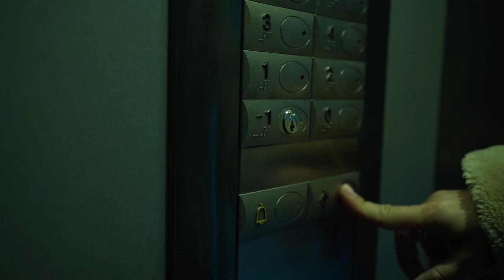Carla Martin - Million Christmas Lights -Official video-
Contenta de compartir mi canción de Navidad!
Million Christmas Lights!

Very happy to share my new Single! a Christmas Song! Million Christmas Lights!

MILLION CHRISTMAS LIGHTS

It's a very, beautiful and charming night,
everybody is waiting for some white
imagine sliding down
throw the streets
with the person you love!

still no snow,
but stars
 and xmas lights
 are ready to highlight!

glowing lights
diamonds  stars
flashing fancy
in that xmas time
shooting stars
is the night of  million xmas lights

there's a million children having fun everywhere
drinkink some couco with some marshmelows
imagine yourself as a child
close your eyes, feel
this merry great flair

time to share
some love and care
while snow is falling down
and people sliding downtown!

glowing lights
diamonds  stars
flashing fancy
shooting stars
it's the night of a million xmas lights

xmas wouldn't be xmas with no xmas lights
make it bright let it bright,  oh pretty xmas lights

glowing lights
diamonds  stars
flashing fancy

glowing lights
diamonds  stars
flashing fancy

my lyrics
my music

Lyrics: Carla Martin
Filmed: Carla Gavin
Produced: Uri Plana, Roger Argemi